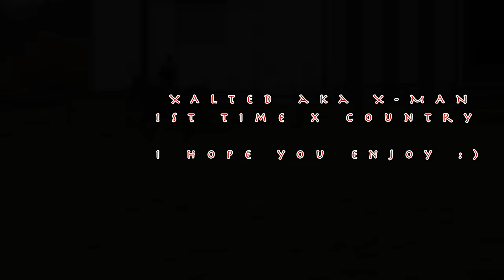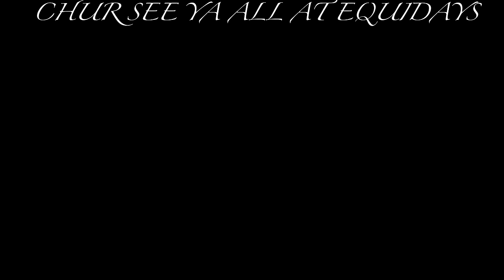XMAN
DUNSTAN X FACTOR COMPETITOR XALTED

.BEYOND THE THE BARRIERS
 1ST time schooling over cross country fences
might be something to watch at equidays.

Xalted

PENTIRE x SABBIA'S BAY